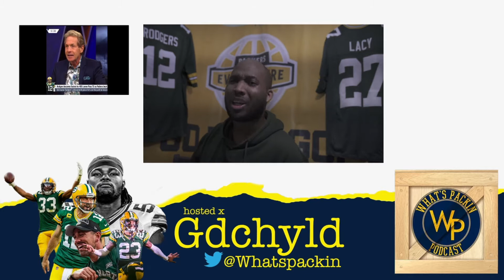BLASPHEMY!?! Aaron Rodgers Trolled by SKIP Bayless on Undisputed | Fan Reaction!!!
What's Packin' Packer Backers!

I can't believe Skip Bayless just said this SH*T!!! f you know me, you know I can be critical of Aaron Rodgers myself, but some of the things Skip says about Aaron is just ridiculous! I had to make a video about his latest take just might be the dumbest yet